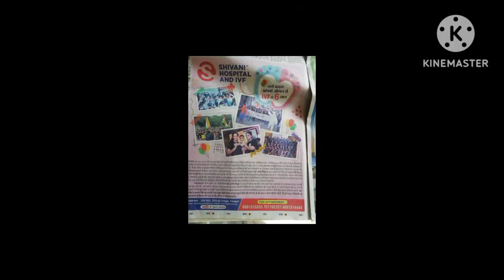Dahi bara recipe#super soft dahi bare#dahi bhalla#ramjaan special dahi bare#today viral short video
Dahi bara recipe#super soft dahi bare#dahi bhalla#ramjaan special dahi bare#moong Or urad dall k dahi bade#today viral short video#trending video